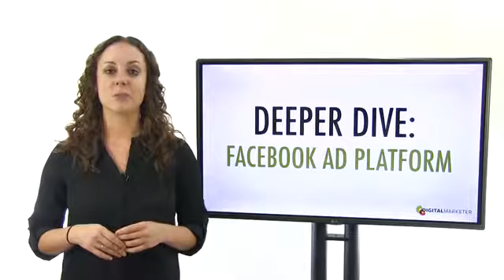ConnectExplore puts interest-based targeting at Facebook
mv mvend ConnectExplore puts interest-based targeting at Facebook